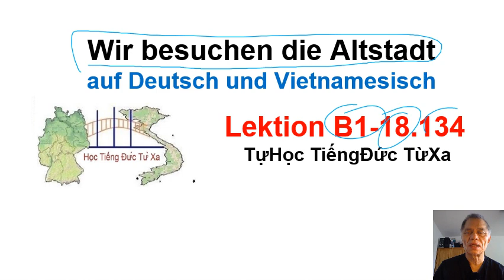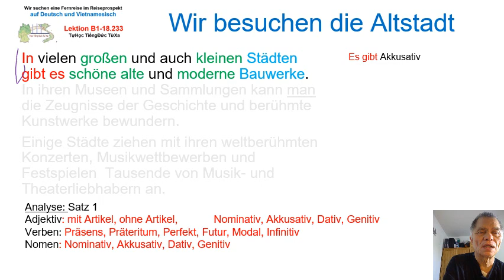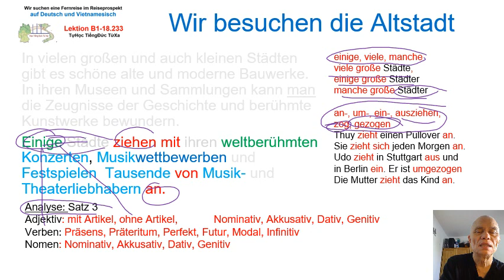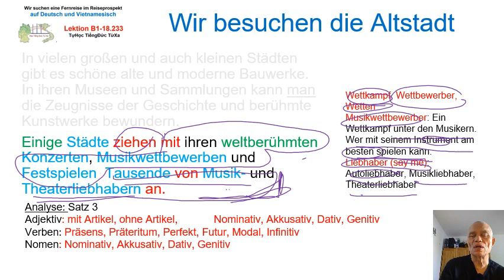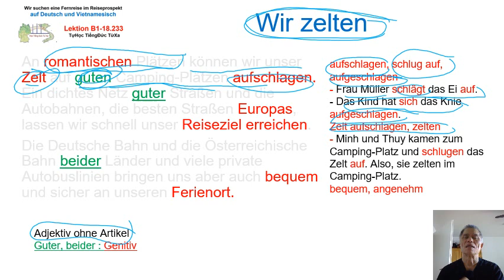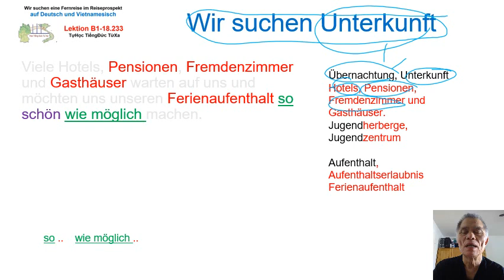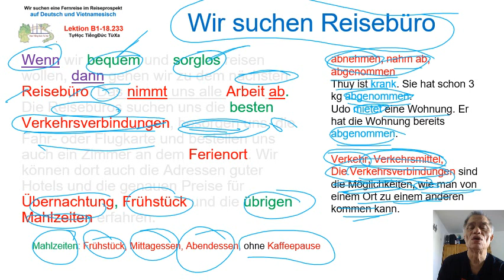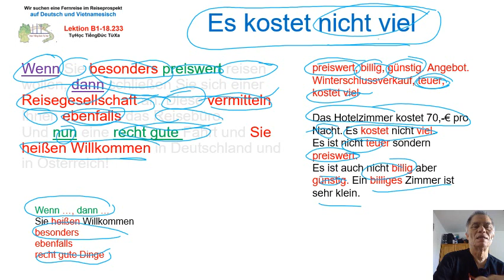B1 18.134: Đi thăm phố cổ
B1 18.134 - Wir besuchen die Altstadt
Những TàiLiệu ThamKhảoSau đây là những TàiLiệu được ThamKhảo để giảng dạy tiếng Đức:
Deutsche Sprachlehre für Ausländer – Grundstufe in einem Band. ISBN 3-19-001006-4 von Heinz Griesbach und Dora Schulz, Max Hueber Verlag, D-8045 Ismaning, 11. Auflage 1977